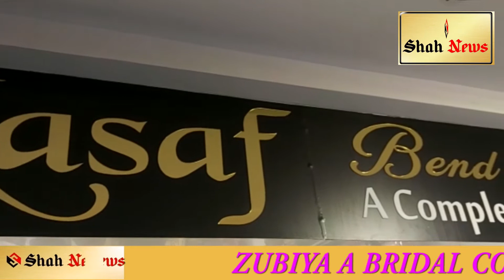#KASAF/BEND THE TREND /A COMPLETE WOMEN STORE/AT SMP TOWER SHOP NO.22 GULZAR HOUZ HYD...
REPORT BY MOHD ANWAR